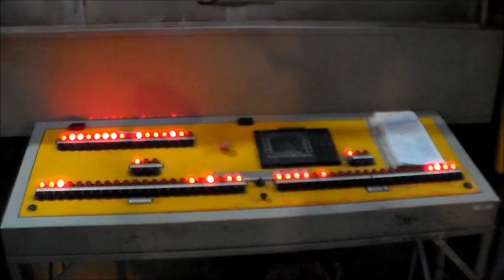How a windscreen is manufactured - National Auto Glass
Over the last few months, aBr Magazine has covered a series of articles on the importance of fitting a windscreen correctly and how to repair windscreen chips. In this issue and the next, we will focus on the windscreen manufacturing process.

Windscreens first appeared around 1905 as cars started going faster and faster. These first windscreens were made of annealed glass which shattered on impact causing much injury. Eventually it was replaced by windscreens made of laminated glass—a multilayer unit consisting of a plastic interlayer surrounded by two sheets of glass. In all countries today windscreens are required by law to be made of laminated glass. Laminated glass can deflect slightly under impact, wont shatter like annealed glass and prevents penetration of the glass by flying objects. These qualities reduce the risk of injury to the car's passengers.